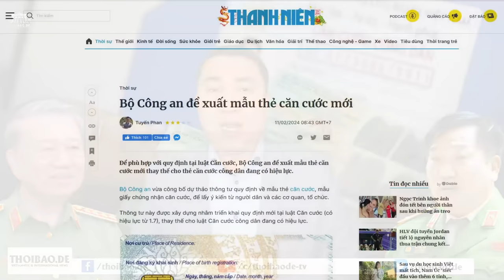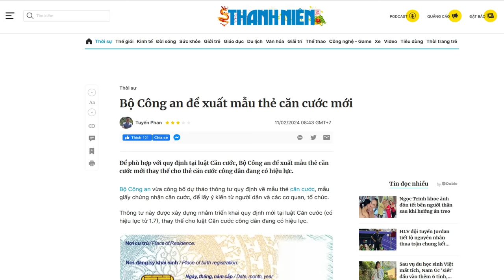Nghịch lý Việt Nam xã hội càng bất an nhà Chùa càng giàu?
Một khi xã hội không an toàn, cuộc sống khó khăn, bấp bênh, buộc người dân phải cầu, cúng, dâng sao… để bấu víu vào một điều gì đó, để có niềm tin vào cuộc sống và tương lai…